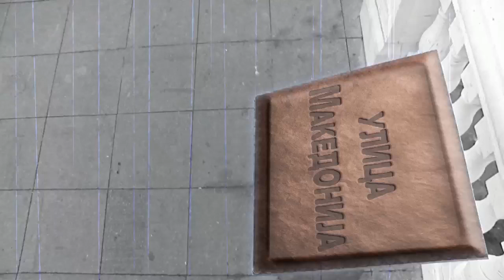Ulica Makedonija: Trifun Kostovski (emisija 16/2016 - Bojana Skenderovski)